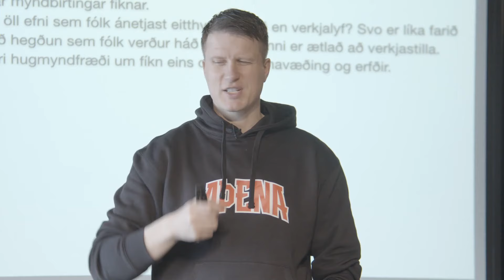Fólk á framabraut - Elfa Björk